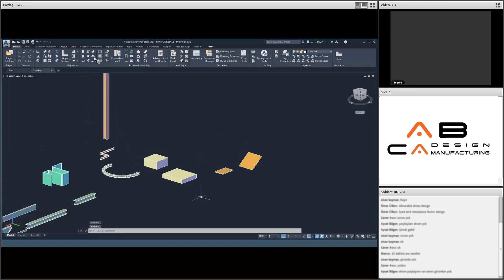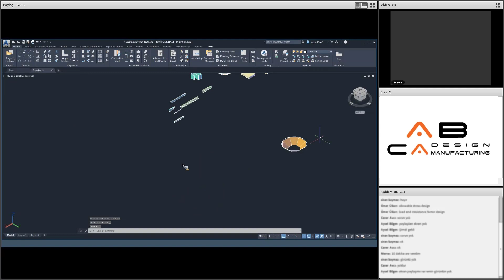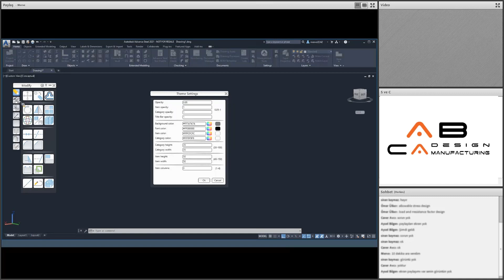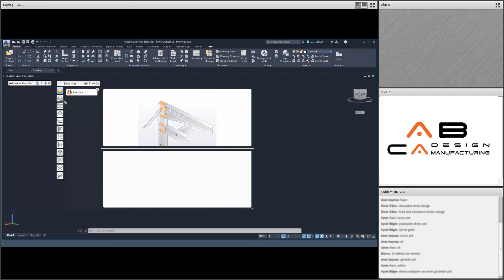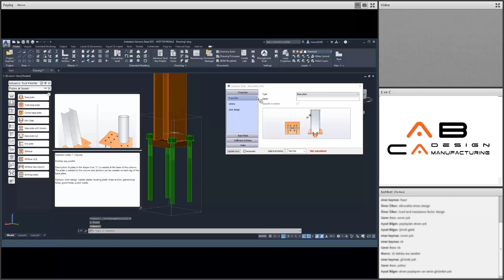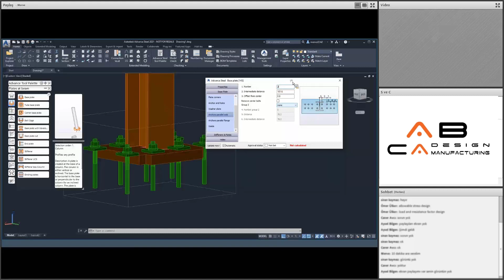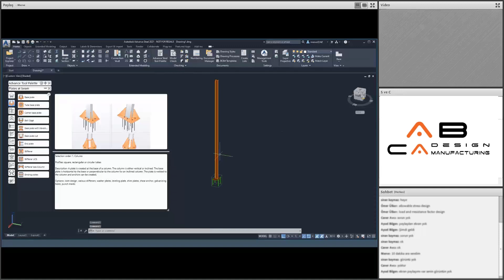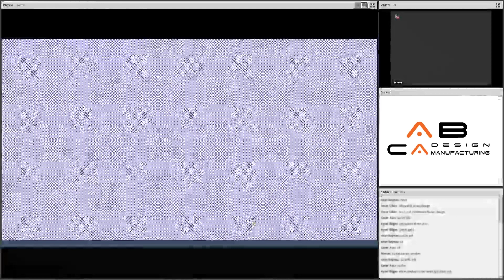Çelik Yapılarda Tasarımdan İmalata AUTODESK ADVANCE STEEL - 2. Ders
Eğitim konu başlıkları
Temel Kavramlar ve Tanıtım
Projeye Başlama ve Taşıyıcı Elemanlarla Çalışma
Yapısal Modelleme, Detaylandırma ve Bağlantı Oluşturma
Malzeme Listelerinin Oluşturulması
İmalat Çizimlerinin Oluşturulması
Doküman Yönetimi